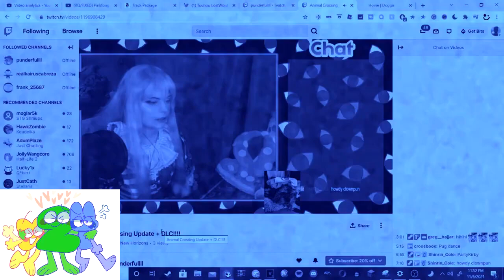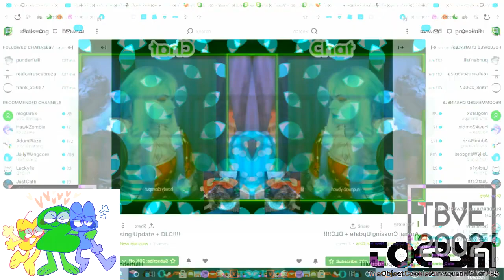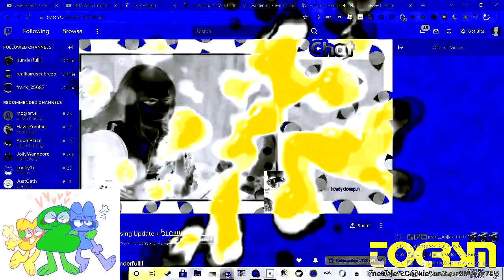(REUPLOAD) Punderfullll Csupo V1 Effects Round 2 vs TheBanappleVideoEffects2002 HD and Everyone 2⁄26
Reupload from @Objectireshingtem3547 's old account because it got terminated.